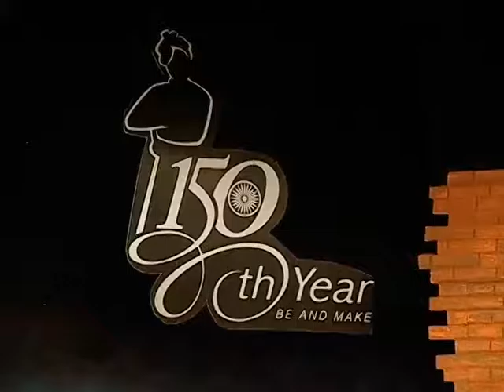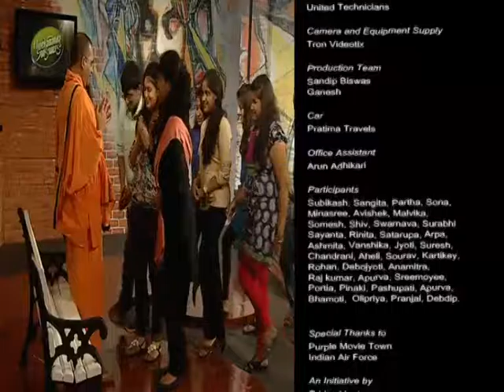02 Honesty Trustfulness Part2